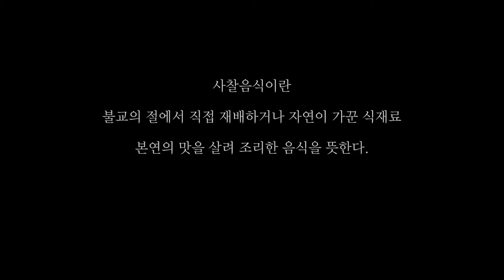Korean Author 'Wookwan Sunim', "Introduction to Korean temple food." 우관스님 인터뷰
'Where did this food come from?‘
Temple food refers to food cooked to capture the original taste from ingredients usually grown in Buddhist temples or found in nature.
Temple food is special even in South Korea.
To meet temple food is to go beyond the act of eating and think about where the ingredients came from and how the food was made. It is to realize the preciousness of food.

Korean Authors
Wookwan Sunim
"Introduction to Korean temple food"

Wookwan sunim is an expert on South Korea's temple food. Until now, Wookwan has published three books on temple food and her philosophy on food.
Her third book, 'Wookwan's Korean Temple Food' was the first to be translated into English and awarded a silver medal in the cooking book category by the U.S.-based Independent Book Publishers Association (IBPA).

K-Book Trends Provides highly effective Korean Publishing contents for international stakeholders.